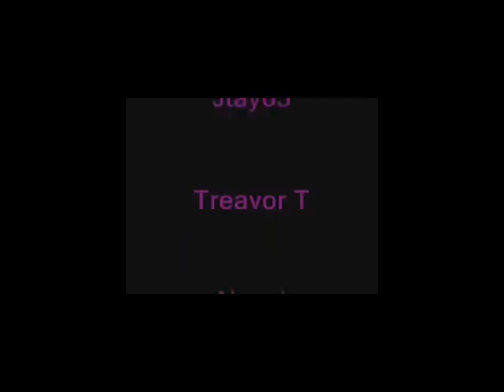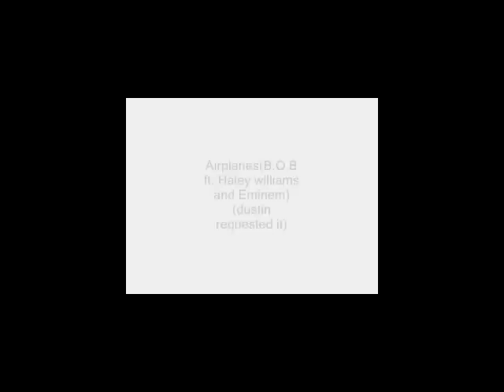Rjanator30~ PK VID#5~Bgs/Whip-dds&dmace~20m l00t and downed!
soz if i forgot any1. gotta give me credit for usuing camtasia... wont be making a pk vid for a while :( ill make some more eventually lol. subb pl0x bc im still making vids